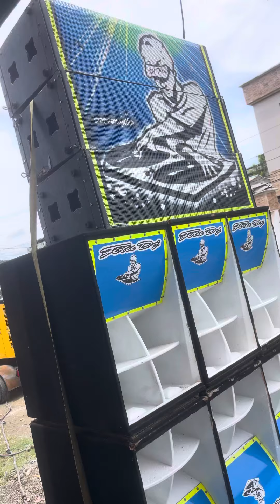Chikunguña Versión (HUESO) - FIRU DJ 🔥